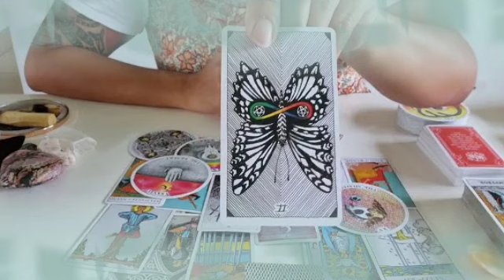برج الأسد ♌ خلينا نضحك على بعض🤭و نبقى اصدقاء😯العاطفه أقوى منكم يا أسد